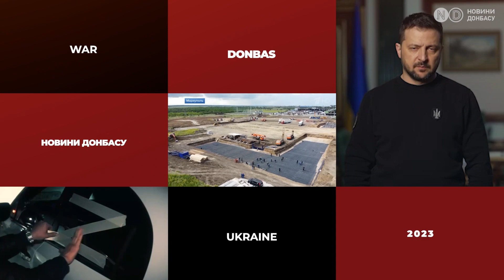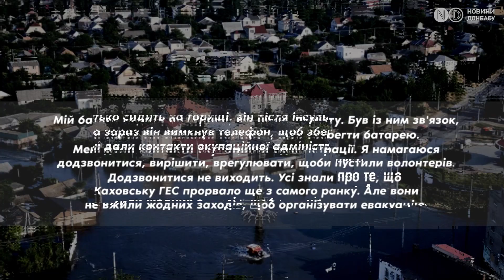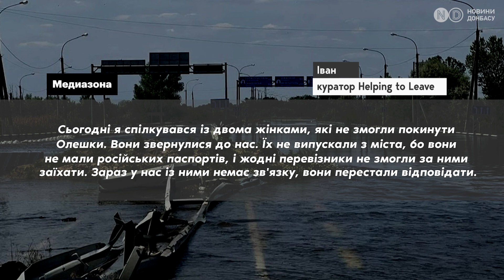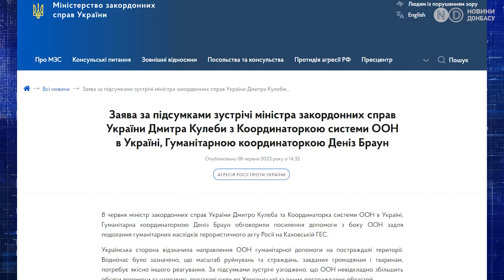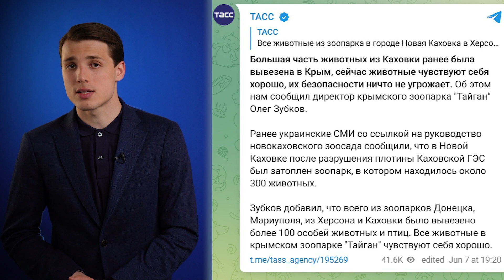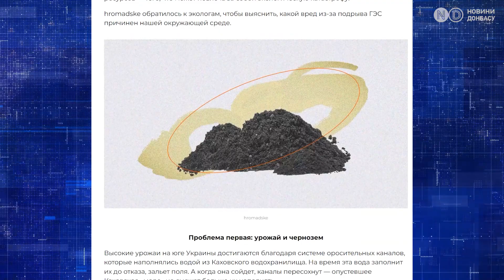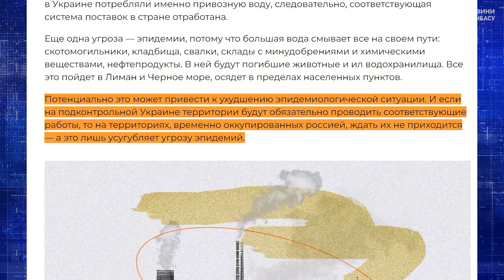Без води та їжі на даху — російська влада не евакуювала людей із затоплених районів Херсонщини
Прорив греблі Каховської ГЕС — масштабна техногенна катастрофа, яка призвела до затоплення частини Правого береа Херсонської області, який під контролем ЗСУ, і Лівого, який перебуває під контролем російських сил.

🔸 Як від підтоплення рятуються люди у підконтрольних росіянам населених пунктах та яка зараз там ситуація?

🔸 Що насправді сталося із зоопарком Казакова Діброва у Новій Каховці? Чи насправді там загинули тварини?

🔸 Який вплив матиме прорив греблі на подальше життя Херсонського та Запорізького регіонів, а також на військову ситуацію?

Про це і не лише дивіться у новому випуску програми «За межею».